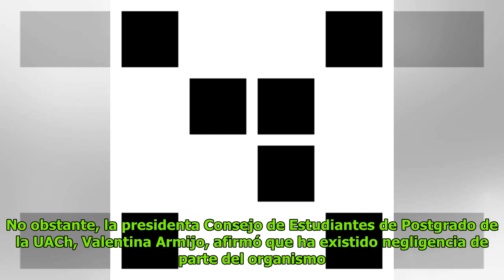Estudiantes de postgrado de la UACh acusan negligencia del Conicyt ante polémica por becas DC His...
Estudiantes de postgrado de la UACh acusan negligencia del Conicyt ante polémica por becas DC History
Patricia Norris